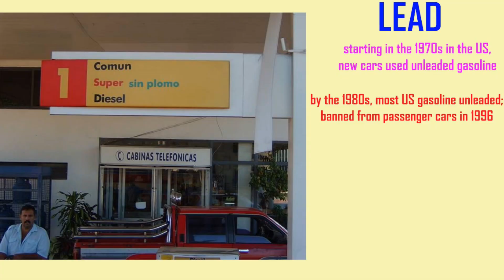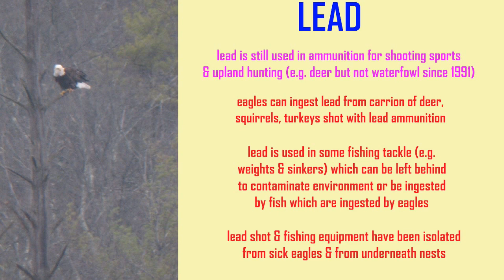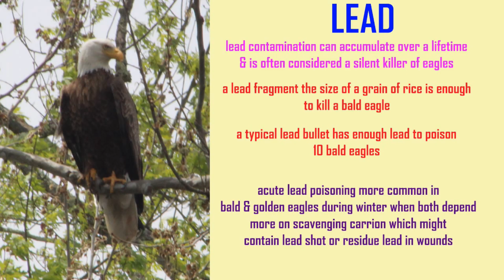LEAD POLLUTION & EAGLES